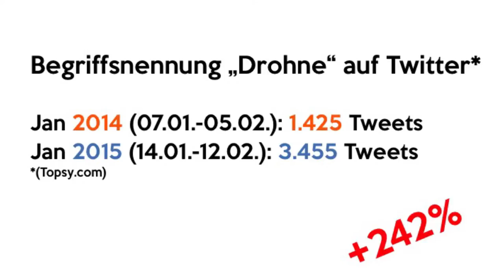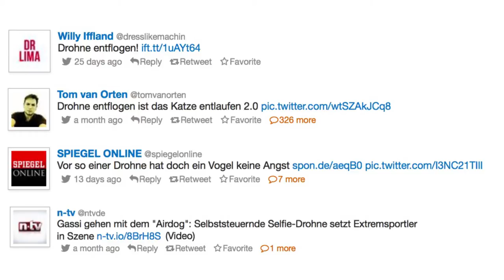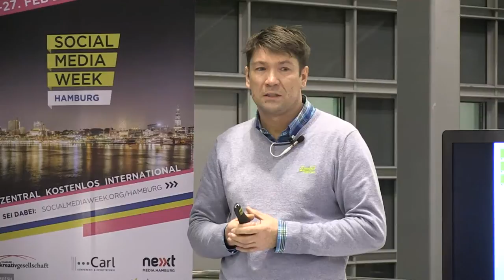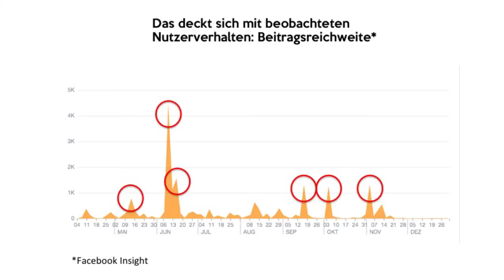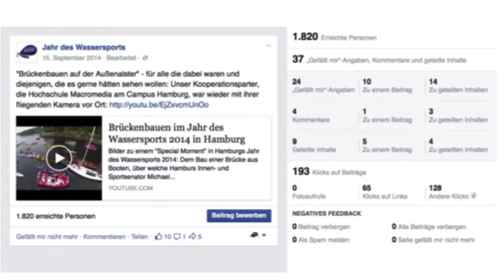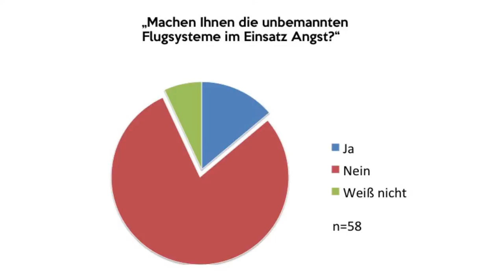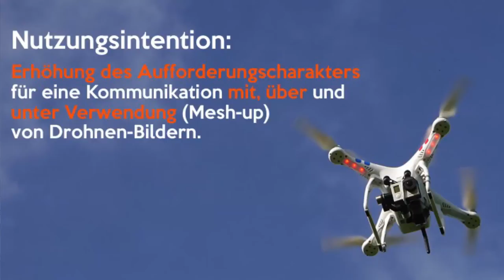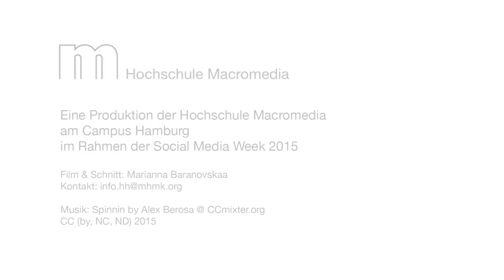SMW2015: Video-Drohnen im Sport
Zusammenfassung des Vortrags von Prof. Andreas Hebbel-Seeger anlässlich der Social Media Week 2015 am 24. Februar unter dem Titel "Immersion, Macht und Überblick - Zur Nutzung von Video-Drohnen in der medienvermittelten Kommunikation"